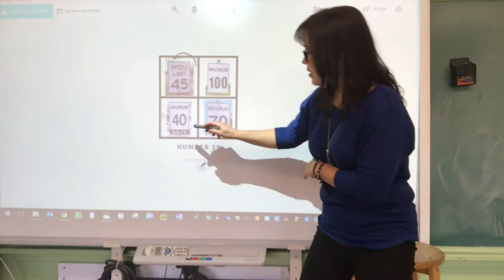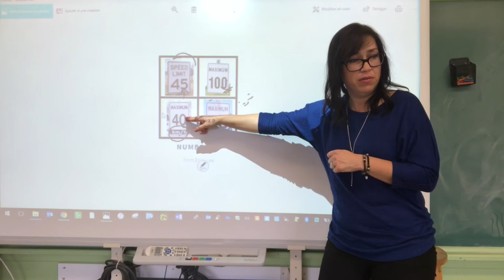Les bavardages mathématiques- 2e année Partie 3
Troisième partie des bavardages mathématiques de 2e année.